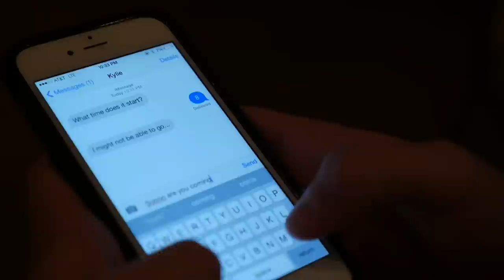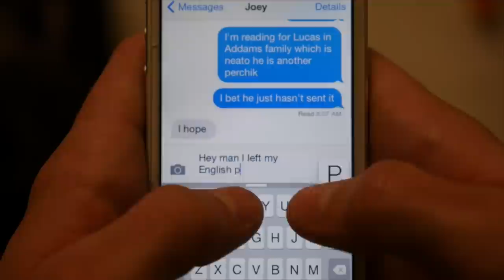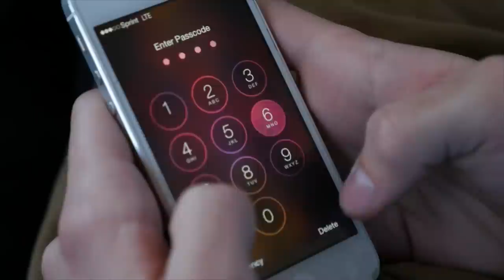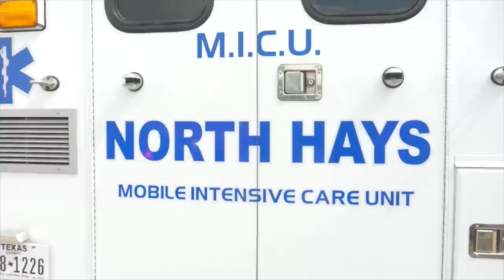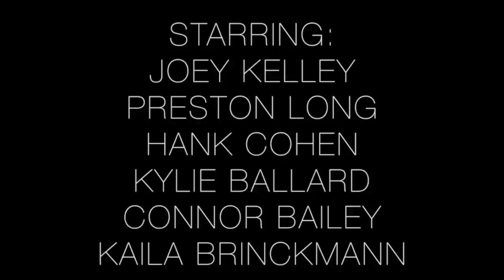Shattered Dreams Dripping Springs 2016